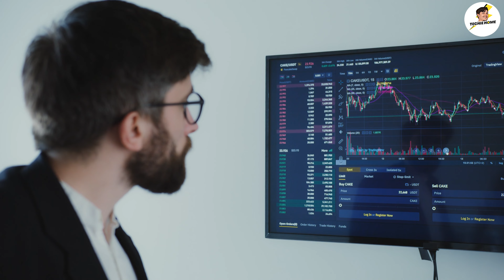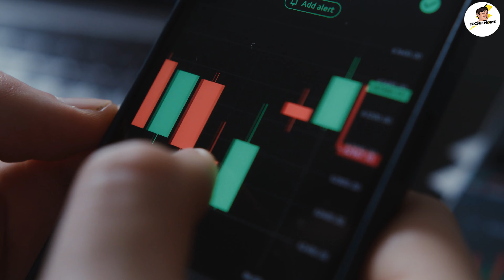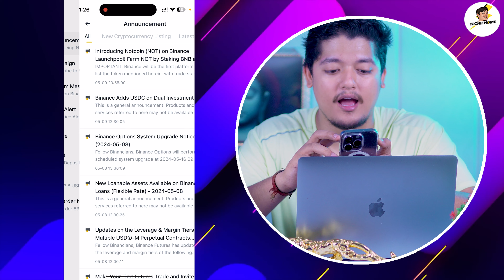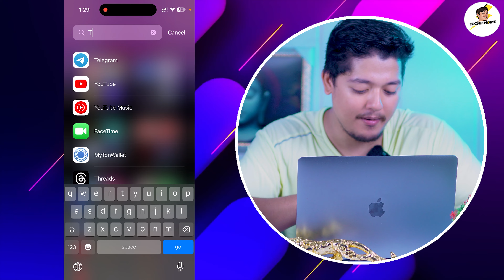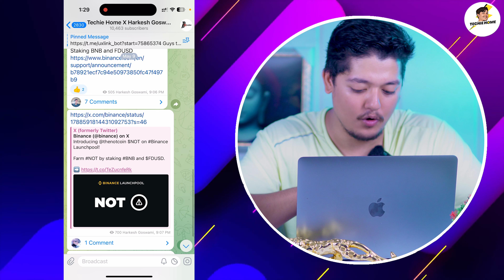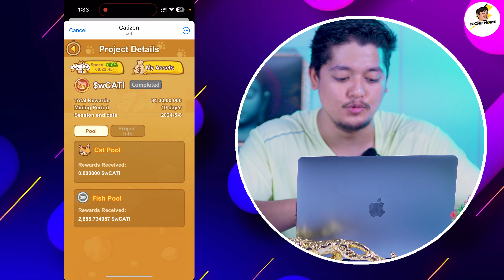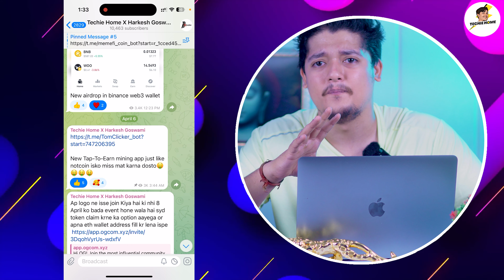$120 NOT Coin Claim 🚀 - NOT Coin Binance Launchpool & NOT Coin Mining 2024 🤑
In this video, we are talking about the NOT Coin Binance Launchpool & NOT Coin Mining 2024.

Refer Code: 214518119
Binance Lite Refer:
Refer code: CPA_0015Y0ZCLR

NOT Coin binance launchpool
NOT Coin launchpool binance
NOT Coin launchpool
NOT Coin launchpool 2024
binance launchpool farming
binance launchpool  NOT Coin
notcoin telegram
not coin price
not coin listing update
not coin price prediction
not coin mining app
binance launchpool fdusd
binance launchpool new coin
binance launchpool profit 2024
free cryptocurrency earning apps 2024